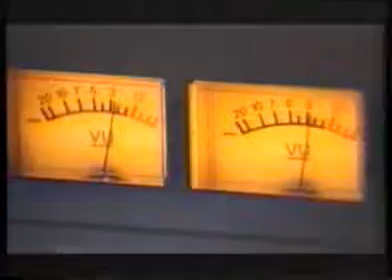PANCHO Y LA SONORA ( CON LAS DAGOR S )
PANCHO Y LA SONORA.( CON LAS DAGOR S ) VIDEO CLIPS DEL TEMA.SI ME PONE LA MANO,TEMA QUE OCUPO.LOS PRIMEROS PUESTO,EN TODA LATINOAMERICA Y.MIAMI,BAJO EL SELLO SONY MUSIC, ( 2011 )